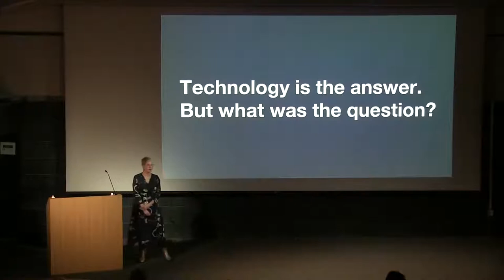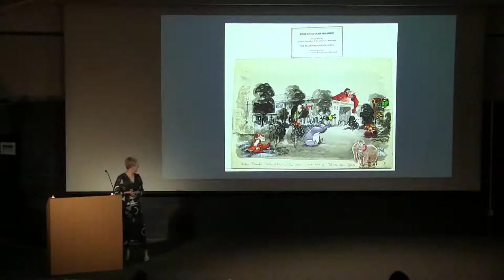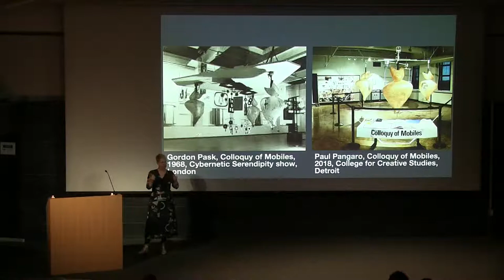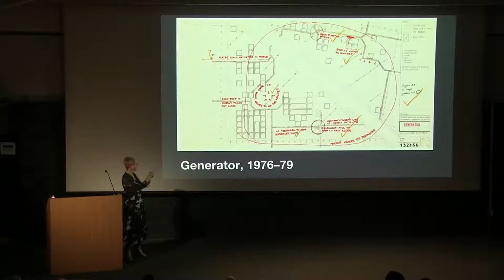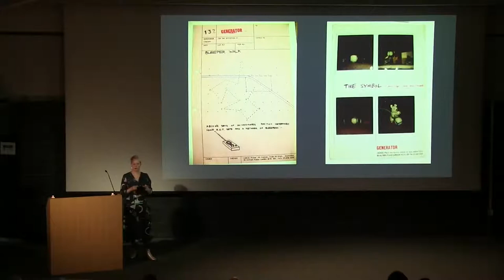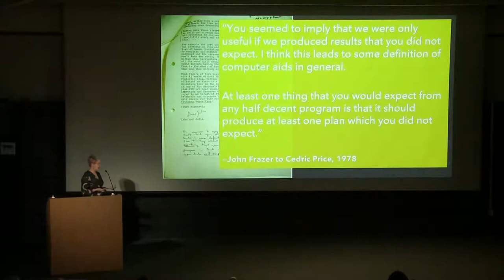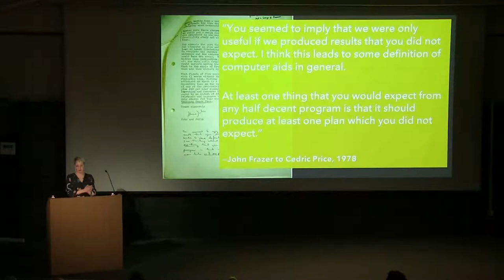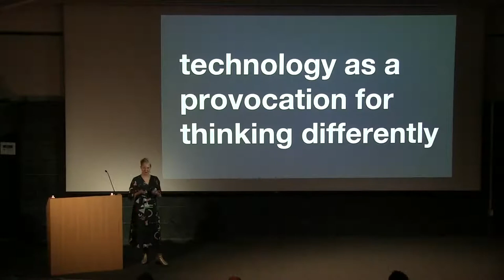VID_0459 Clip from Steenson lecture